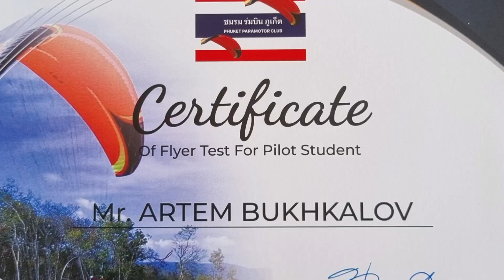Phuket :Sky view Lover Ep.47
20240527 HBD Mr.Artem @11:26Am